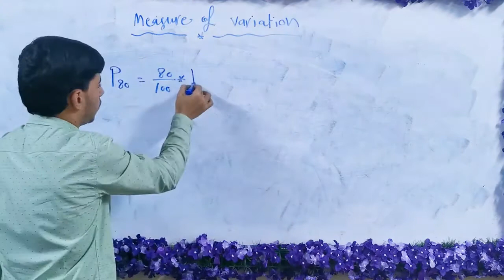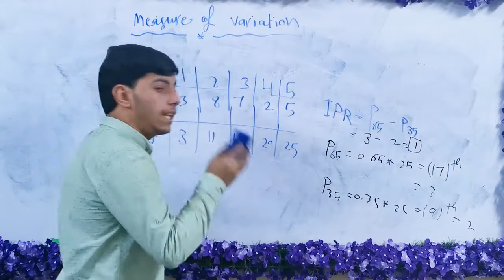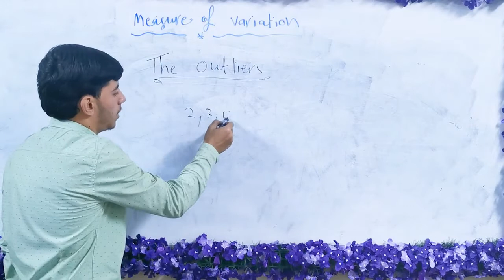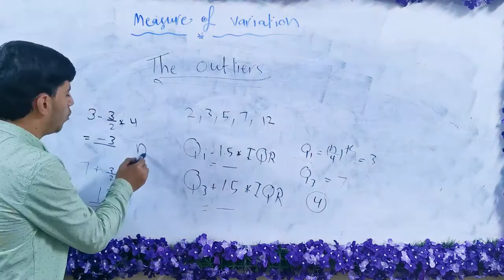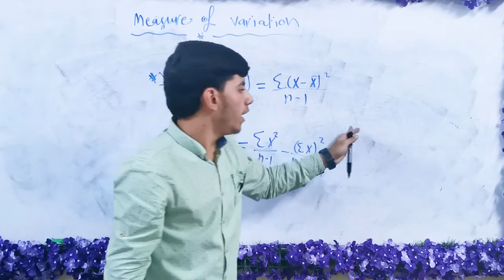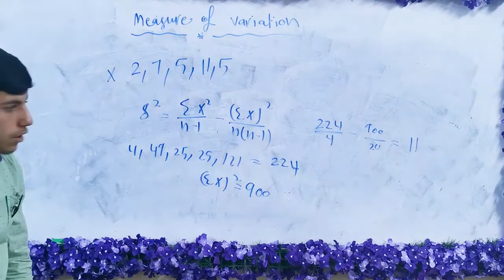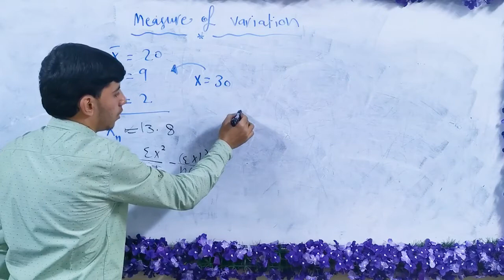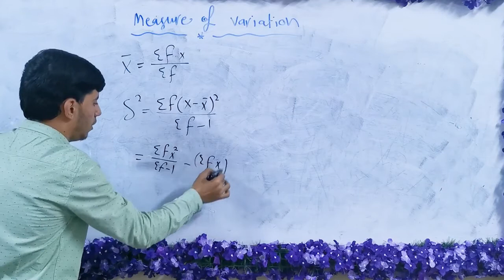Calculate measures of variation